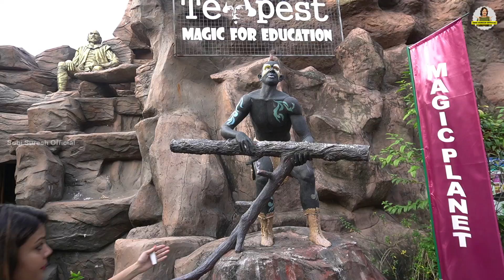മാജിക് പ്ലാനറ്റ് : ഇത് സുന്ദരമായ മറ്റൊരു ലോകമാണ് | Magic Planet- the museum of magic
Magic Planet- the museum of magic, is totally a new concept located at the Kinfra Film and Video Park situated at Kazhakuttom, Thiruvananthapuram, Kerala. It was officially inaugurated on October 31st 2014 by then Chief Minister of Kerala Mr. Oommen Chandy, with the laudable magical act of Padmasree Mohanlal in the presence of other ministers and people from different walks of life.

This unmatched and pioneering project was designed by upholding the torch of science, with the foresight of Gopinath Muthukad to hand down the elixir of magic to the young generation and moreover to rehabilitate the craving Indian street magicians who carries on the true legacy of Indian magic.

A multitude of fascinating activities awaits visitors here. Among these various segments, the ‘Street Magic Venue’ which displays spellbinding performances and tricks such as ‘The Indian Mango Mystery’ and the ‘Indian Basket Trick’ on the streets attract visitors in hordes.  Be it the mesmerizing Circus Castle blended with acrobatic sensations or ‘Magic Gallery’ at the History Museum with its rare memorabilia tracing the tale of magic and magicians from the middle ages to the 1950s, or the ‘Fantasia Theatre’ where mind blowing illusions, music and theatre effects are displayed, the Magic Planet will enthrall you beyond words.

The magic castle spreads over 1.5 acres encircled by natural beauty which holds a number of attractions like Traditional Indian Magic, Flight of Fantasy, Intimate Magic, Mirror Maze, Kids Rainbow Planet, last but not the least the colorful magical parade, Rhythm of Wonders will provide an absolute visual treat before the final whistle. Apart from these eye-popping magical delights, this enchanting mansion has a host of other attractions that can charm you forever.

Magic Planet
Kinfra Film and Video Park
Sainik School P.O.,Kazhakuttam
Thiruvananthapuram
Kerala, India-695 585